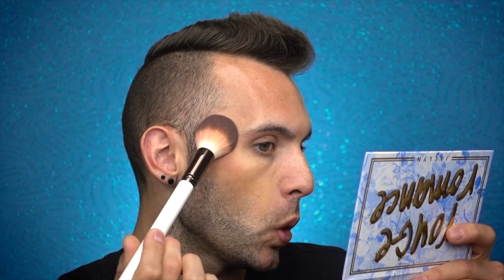Whoops, forgot these! JACLYN COSMETICS Rouge Romance Blushes! | FIRST IMPRESSION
Thumbs up for honesty!!

00:00 Intro
01:12 Ron
04:00 Opening
05:40 Swatching
17:00 Makeup Look
20:45 Final Thoughts

Hello love birds!

Today we are doing a first impression of the semi new Jaclyn Cosmetics Bougie Rouge Rouge Romance palettes! I will admit, I wasn't impressed with the color selection, although they are quite attractive to look at collectively! I struggled with the similarities between shades vs the price tag. Quality though? Other than having to layer a few shades on, they seemed pretty ok! I also LOVED how well it played with affordable products.

Did you try anything from this collection?

xoxox - NADI

VEVO: NADIVEVO